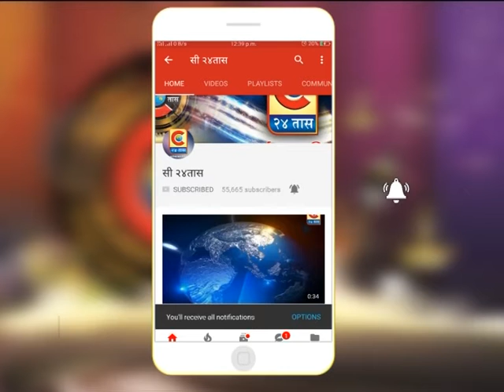राहुरी - महिला दिन सप्ताहाची बक्षिस वितरणाने सांगता ...